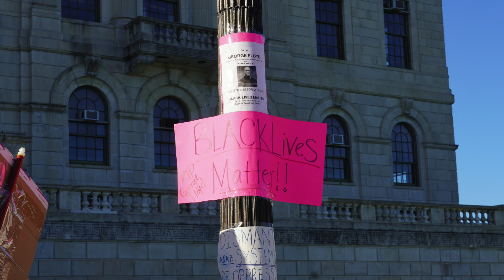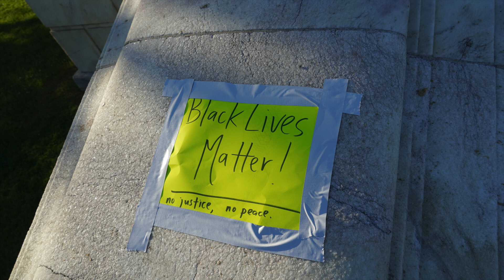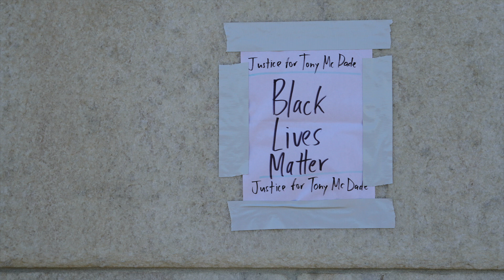RHODE ISLAND protesters Rally at State Capitol Building JUSTICE FOR GEORGE FLOYD